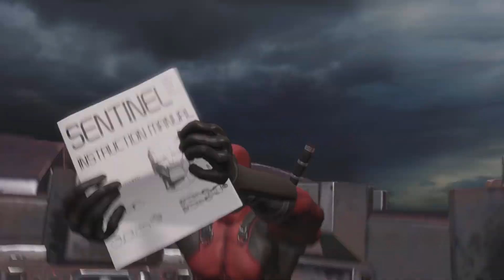The wheel of insanity!!!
i got to spin the wheel of insanity!!!